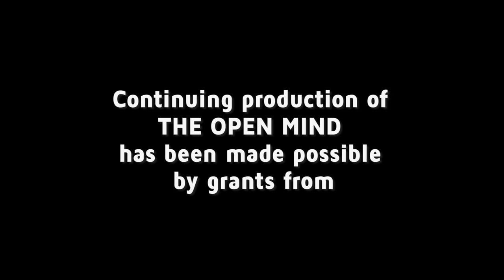How to Demolish the Disinformation Infrastructure -Kate Starbird | The Open Mind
University of Washington Center for an Informed Public founding director Kate Starbird discusses the state of disinformation online.

OPEN202110